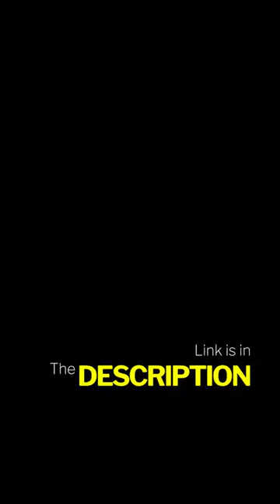Medieval Warrior Resin Stainless Steel Beer Mug – Ideal for Game of Thrones Fans!